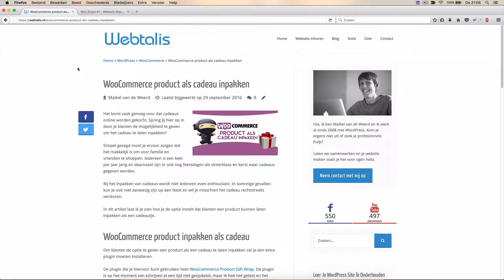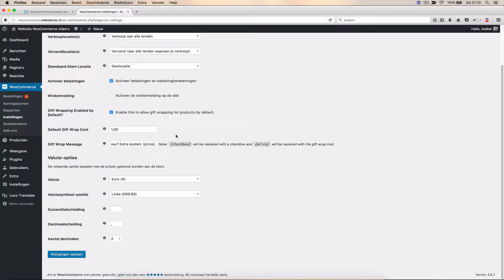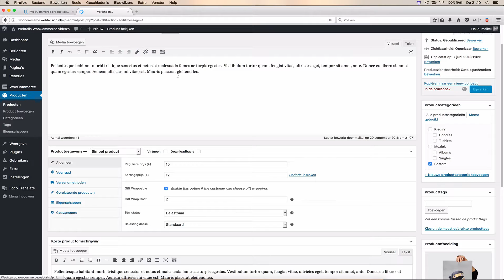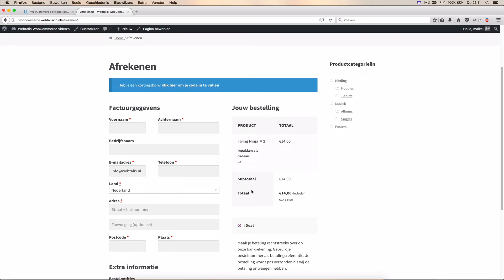WooCommerce product als cadeau inpakken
Wil jij klanten de mogelijkheid geven om een product in te laten pakken als cadeau op je WooCommerce webshop? Kijk over mijn schouder mee hoe je dit kunt bereiken.

Het komt weleens voor dat mensen niet bij een verjaardag, feest of andere evenement aanwezig kunnen zijn. In dit geval wordt soms wel een cadeau verzonden en het zou mooi zijn als dit zo ingepakt wordt.

Om jouw klanten deze mogelijkheid te geven kun je de plugin WooCommerce Product Gift Wrap gebruiken. Je kunt hiermee per product instellen of het ook ingepakt kan worden en wat de kosten hiervoor zijn.

Wil je meer informatie of liever de uitleg in tekstformaat lezen? Bekijk dan het bijbehorende artikel

In de video gaf ik aan dat ik je ook nog de juiste richting op zou sturen om de tekst van het Engels naar het Nederlands te vertalen. Je kunt dit doen met behulp van de plugin Loco Translate. Bekijk hier het artikel dat ik over dit onderwerp gemaakt heb

Lijkt het je leuk om op de hoogte gehouden te worden wanneer er nieuwe video's verschijnen?